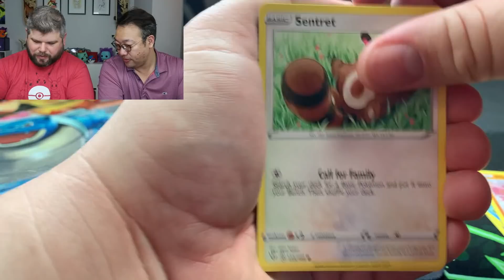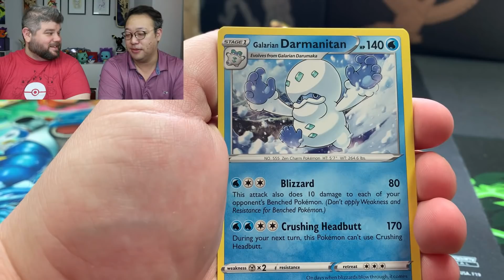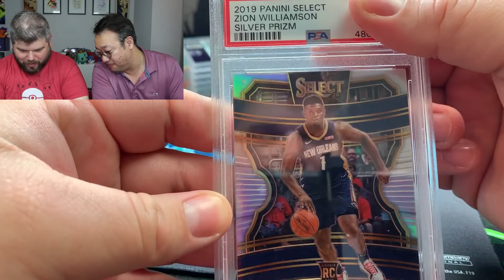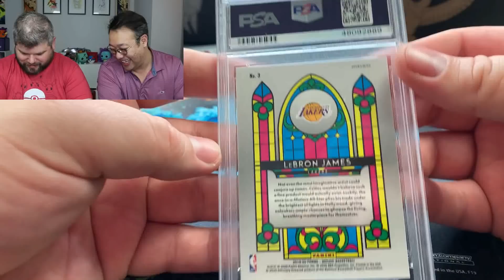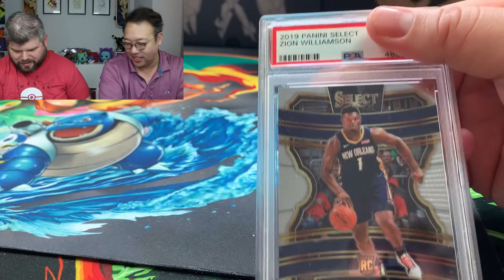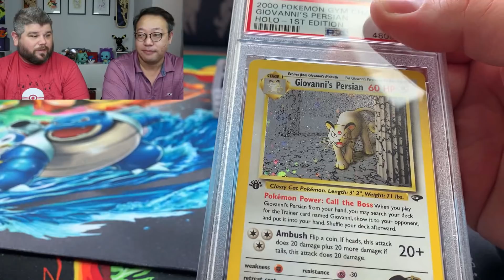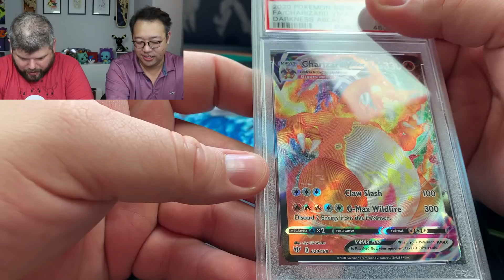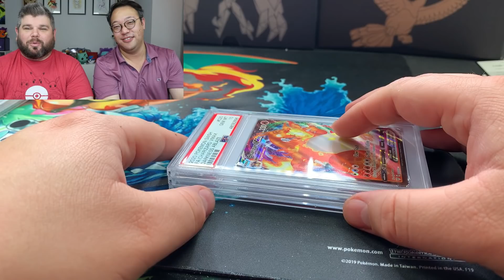$15,000 @PSAcard_Official Express Return | 1st Ed Charizard's, Zion Williamson, Ja Morant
Ladies and gentlemen, today is the day! We are opening up our $15,000 PSA RETURNS; we had these bad boys express delivered! We got Zion Williamson, Ja Morant, and Charizard cards in this return! This PSA return is absolutely amazing.

We still have over 500 cards at PSA and they are finally starting to move through the process of grading! I am excited to see what those grades bring!

Pokemon GO Trainer Code: 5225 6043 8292

6555 Sugarloaf Pkwy Suite 307
Box 101